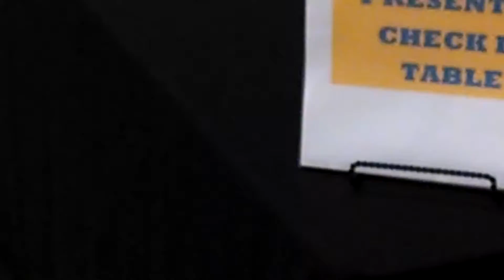9th Annual Mike Ogg Layout